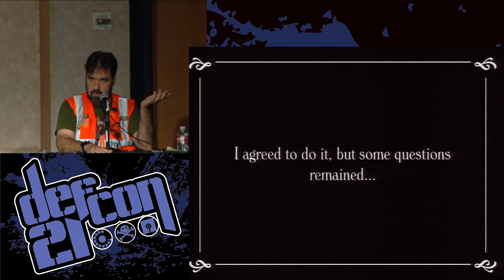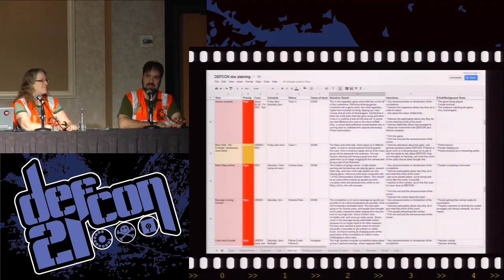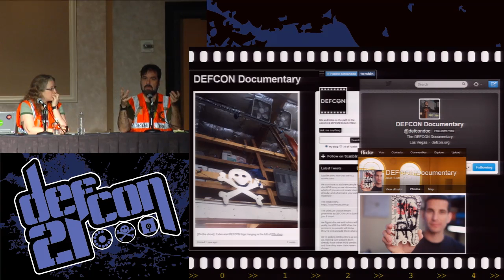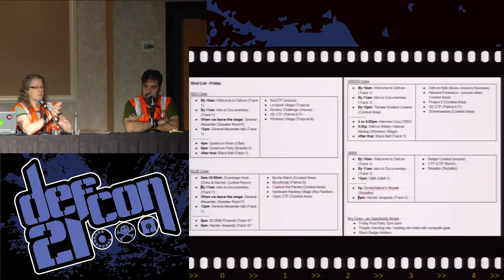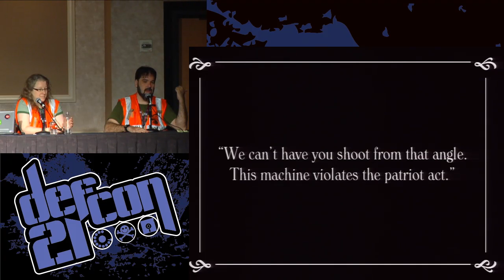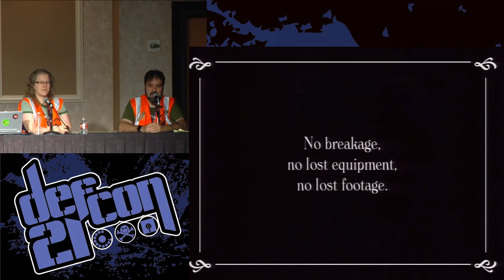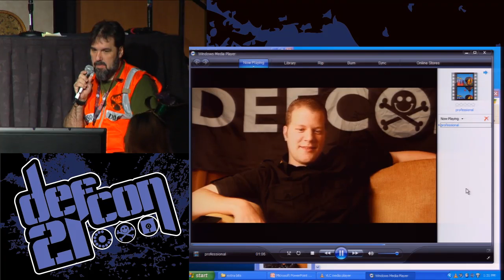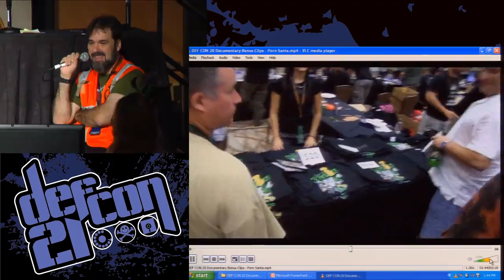DEF CON 21 - Jason Scott and Rachel Lovinger - Making Of The DEF CON Documentary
Making Of The DEF CON Documentary
JASON SCOTT DIRECTOR, DEF CON: THE DOCUMENTARY
RACHEL LOVINGER PRODUCER, DEF CON: THE DOCUMENTARY

Early in 2012, to commemorate the 20th year of the conference, Jason Scott was asked if he would be interested in filming a documentary about DEF CON, whose policies and attendees have traditionally rejected media scrutiny and access. He was interested. Working with his producer, Rachel Lovinger, and a crew of six, Jason filmed for most of 2012, including five 20-hour days in Las Vegas last year, and then spent another 9 months editing 278 hours of footage into what has become DEF CON: The Documentary. The finished film will premiere at DEF CON XXI. Jason and Rachel will provide a look behind the scenes: discussing the planning and production process for this immense project, the ups and downs, and the learned lessons. Plus, we'll show some of the stranger footage you won't get to see in the final film.

Jason Scott (@textfiles) is a historian, archivist, activist and documentary filmmaker who has made two films before DEF CON, called BBS and GET LAMP. He has spoken at DEF CON a dozen times and it gets harder every. Single. Time.

Rachel Lovinger (@rlovinger) is a content strategist, movie buff, and documentary geek. She's been involved in a variety of film projects, but none of them compared to the intense shooting schedule of "The DEFCON Documentary." Having known Jason Scott for 25 years and having been to DEFCON several times, she somehow still agreed to help produce this film.